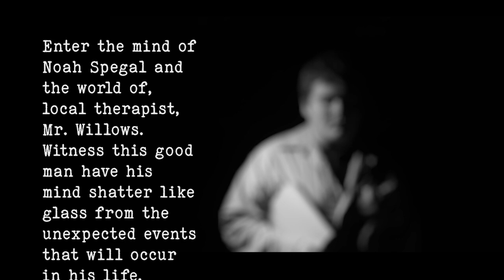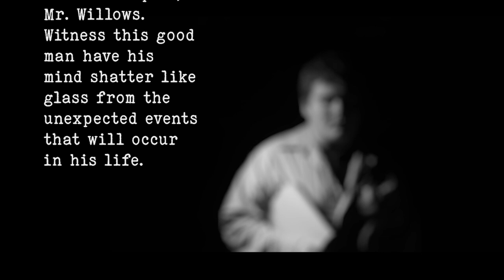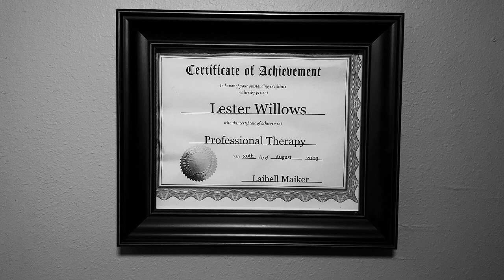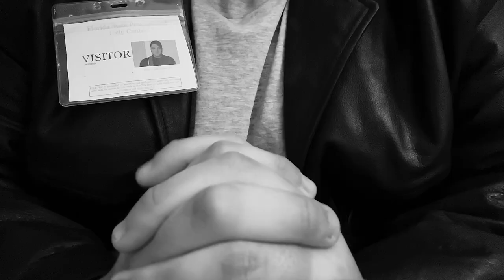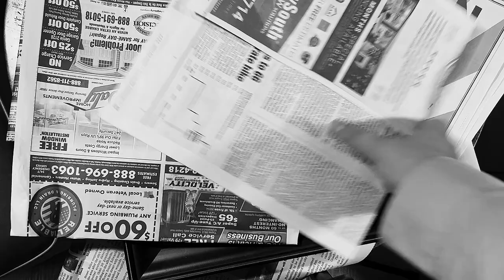MR. WILLOWS (Noah Spegal)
Enter the mind of (Director) Noah Spegal and enter the world of, local therapist, Mr. Willows! Witness this good man have his mind shatters like glass from the unexpected events that will occur in his life!

This film was all directed, produced, and edited by Noah Spegal of 1MB (1-MAN-BAND) PRODUCTIONS.